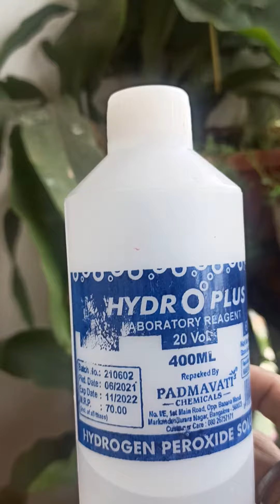গাছ তারতারি ফুল দেয়, এটা ব্যবহার করবেন || The Plants gives more flowers, use it